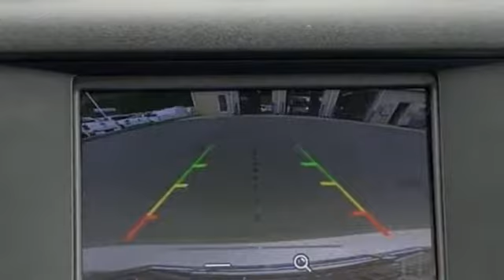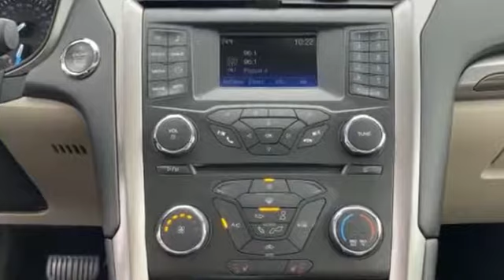Used 2017 Ford Fusion SE 3FA6P0HD5HR115840 Charlotte, Harrisburg, Huntersville, Concord, Kannapolis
We are your top choice when it comes to new and used Chrysler Dodge Jeep and Ram vehicles in Charlotte, Harrisburg, Huntersville, Concord, Kannapolis, North Carolina.

2017 Ford Fusion SE 3FA6P0HD5HR115840 Video

With our large pre-owned Chevrolet inventory, we have the perfect car, truck or SUV to fit your needs.

All our Pre-Owned vehicles must go through a strict evaluation and meet our premium manufacturing standards to earn the Certified title. For more information on our Certified Pre-owned Chevrolet inventory visit our

To view all our other amazing Pre-Owned vehicles from manufacturers such as Audi, Acura, BMW, Lexus and many more visit our

This 2017 Ford Fusion SE 3FA6P0HD5HR115840 is full of phenomenal features such as:

Thank you considering Ben Mynatt Chevrolet as your premier North Carolina Chevrolet dealer. We look forward to helping you with all your used car needs!